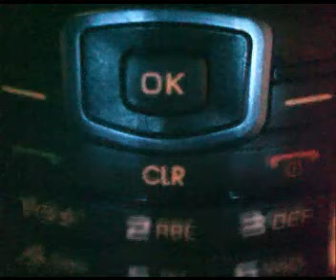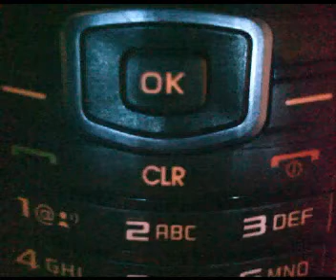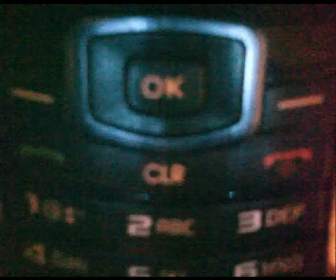Bob marley burn the weed aka ganja (carl singlair).MPG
the highest grade, am so high like bob marley